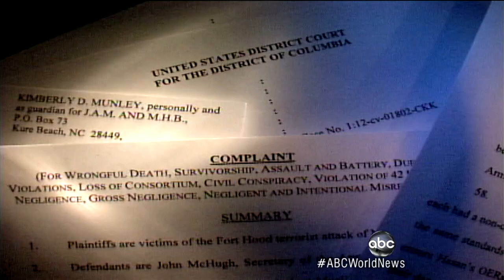Ft. Hood Hero: Obama 'Betrayed' Victims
New video shows chaos after massacre at Texas Army base that killed 13.